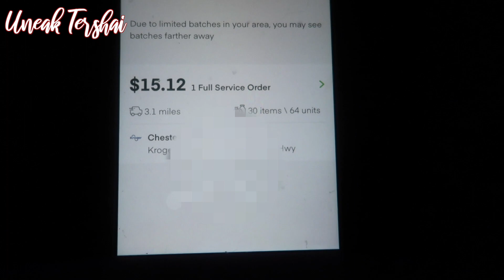VLOGMAS DAY 24: A MOMENT OF REFLECTION, SIDE GIG RUNS, THE GINGERBREAD HOUSE AND MY MAMA'S CAROLS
Hey Jingle-Journeys! Happy Vlogmas 2020! Taking a much needed moment of reflection. 💕✨

VLOGMAS DAY 22 & 23: CLICHE LAST MINUTE CHRISTMAS SHOPPING DAY, GOT MY GUILTY PLEASURE + A NEW ORDER
VLOGMAS DAY 20: A REALISTIC DAY IN MY LIFE FINDING NATURAL REMEDIES, MORE GIFTS, & A SURPRISE
VLOGMAS DAY 18: THE OWNER CALLED ME, EVENING ERRANDS, SHOPPING & ITS STARTING TO LOOK LIKE CHRISTMAS

Video Details:
SONGS:
2. Nbhd Nick - Saint Nick
3. Gregory David - On Xmas Eve
6. ♫Music By♫
VIDEO EDITING SOFTWARE: Final Cut Pro X
LIGHTING: Natural Lighting
CAMERA: Canon G7x Mark II
LOCATION: Richmond, Virginia

1. Airbnb
When you make your first booking, I'll get $30, and you'll get up to $55.
2. Uber
Sign up with the "MJ6SDUKXUE" code, to get your first ride free (up to $20). Once you've tried Uber, you'll also receive a free ride (up to $20), which will be applied to your account automatically. Click the following link to get your FREE UBER RIDE today
3. Lyft
Redeem up to $50 in free ride credit.
4. DoorDash
Become a DoorDash driver! Make great money on your own schedule and earn a $100.00 bonus after 200 deliveries for signing up through this
5.Instacart
Hey! I shop for Instacart, a flexible way to earn money while shopping and delivering groceries!
6.DOSH
Hey! Check out the Dosh app. It pays you automatically when you shop and dine out.
7. Get UpSide
I love this app for saving on gas. My code UNEAK8234 gets us both a 15¢/gal bonus
8. FuelRewards
Save 5¢/gal on every fill-up with Gold Status at Shell! Join the Fuel Rewards program to get started.
10. JORD
Music for content creators.